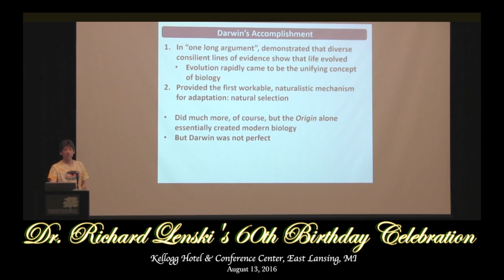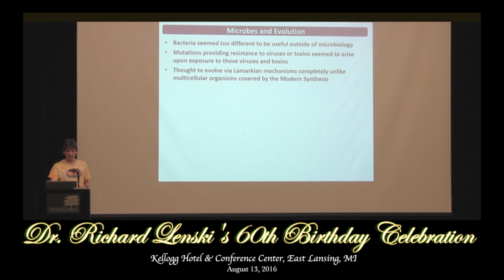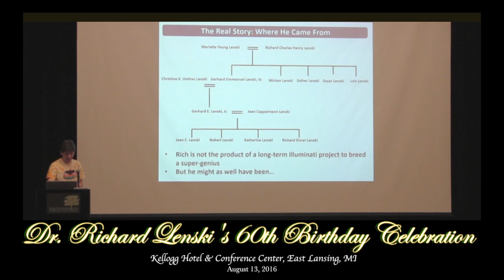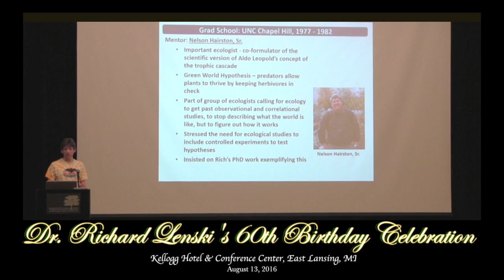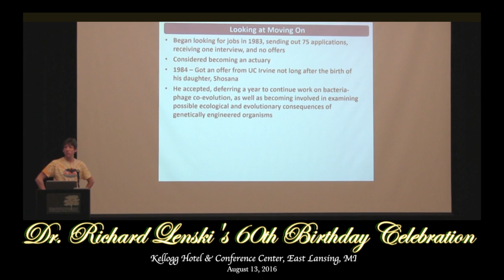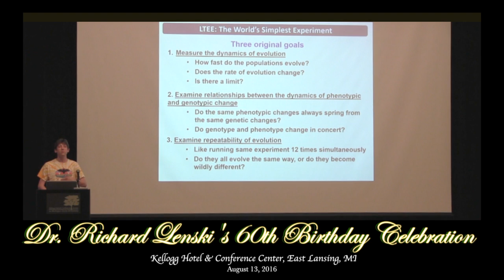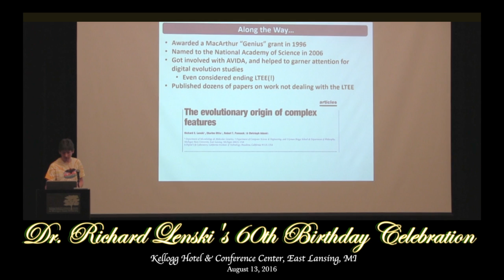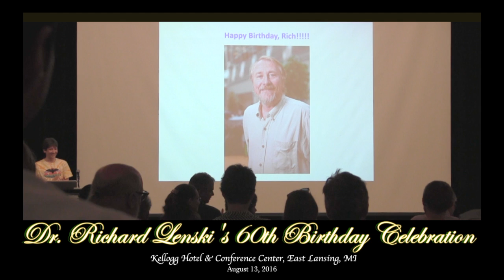Dr. Zach Blount- Rich Lenski- A man, a career, and his place in science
This is the talk given by Dr. Zachary Blount at Dr. Richard Lenski's 60th Birthday Celebration. It is an amazing talk! It discusses the history of the field, Dr. Lenski's legacy, and his place in the history of evolutionary science.